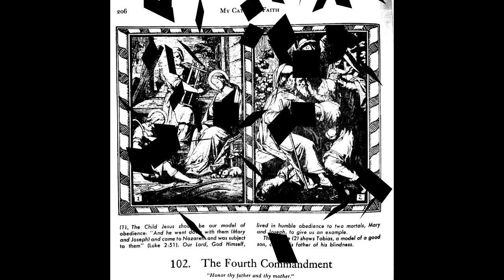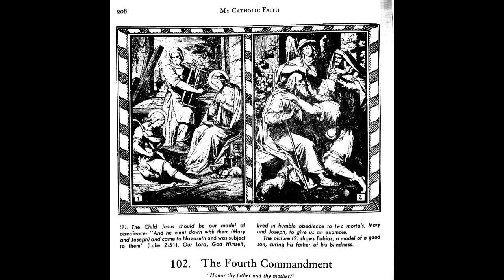My Catholic Faith- 102. THE 4th COMMANDMENT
My Catholic Faith: A Catechism in Pictures and Manual of Religion

By the MOST REVEREND LOUIS LARAVOIRE MORROW, S.T.D. BISHOP OF KRISHNAGAR
"Now this is the everlasting life, that they may know thee, the only true God, and him whom thou hast sent, Jesus Christ" (John 17:3)

Part II of the Book
What To Do: The Commandments of God of the Church